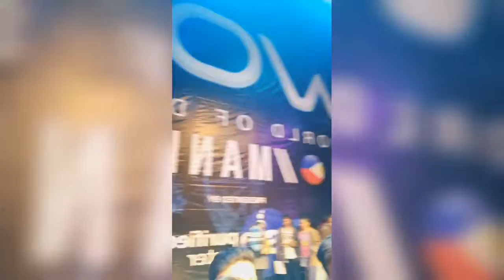SPACEBAR ON WOD